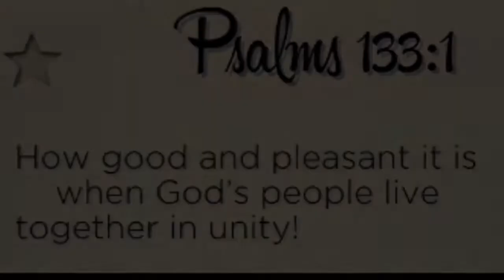Mistakes Happen (11/24/14 | Day 433)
Today I realize a mistake that I need to resolve. Then I tutor, but closer than normal. Then we play Bezzerwizzer for family night, & I dominate.